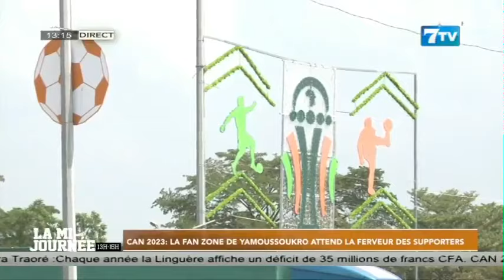CANE 2023: La FAN Zone de Yamoussoukro attend la ferveur des supporters